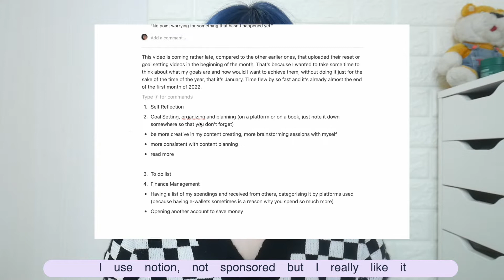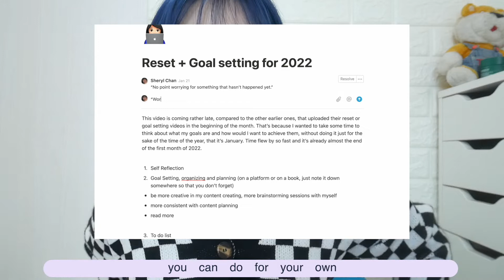2022 NEW YEAR RESOLUTIONS, GOAL SETTINGS || QING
♡ find me ♡

ello ello!
yes, this new year resolutions video came in rather late, but these really are my goals and resolutions for the year, hoping to improve into a better person.

♡ music used ♡